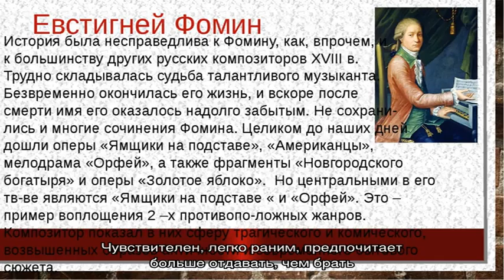Что означает имя Евстигней: характеристика, совместимость, характер и судьба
Имя Евстигней:  значение имени Евстигней для мальчиков и мужчин, совместимость, происхождение и судьба.  Подробное толкование и какие женские имена подходят имени Евстигней?